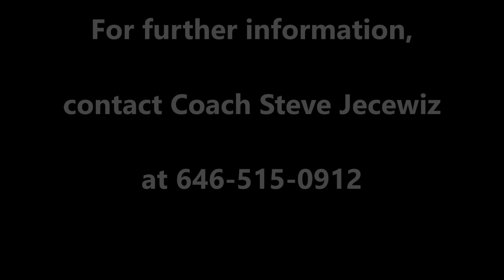Combine Academy PG: Detalian Brown - Guard - 6'3" - 175 - c/o 2020 - Season Highlights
#1 Detalian Brown
Class of 2020
Combine Academy Basketball

High School: Uplift HS (IL)